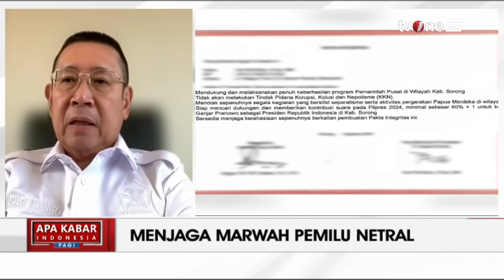Jubir TPN Ganjar-Mahfud Khawatirkan Netralitas Aparat | AKIP tvOne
AKIP, - Jubir TPN Ganjar-Mahfud Khawatirkan Netralitas Aparat | AKIP tvOne

Juru Bicara (jubir) Tim Pemenangan Nasional (TPN) Ganjar Pranowo-Mahfud MD bakal calon presiden-wakil presiden dari koalisi PDIP mengungkapkan kekhawatirannya soal netralitas aparat negara di Pemilu.

AKIP01
FM01